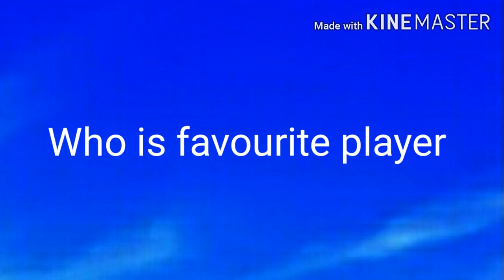youtube video #-8T2gzXW-Es